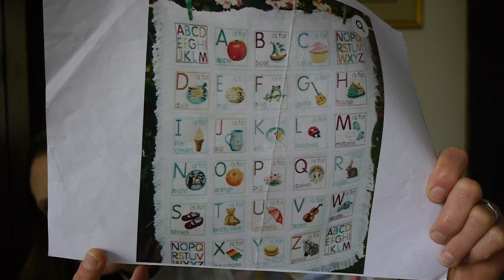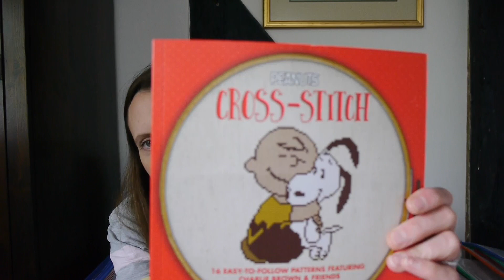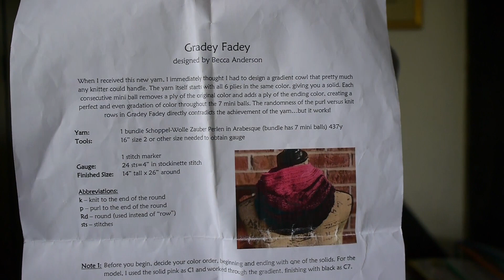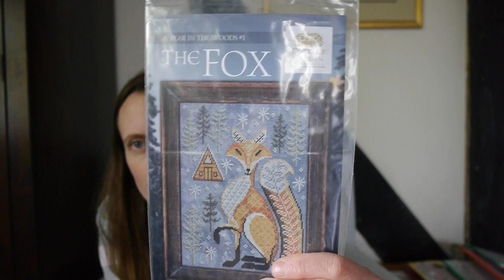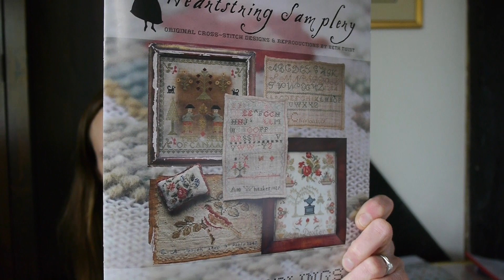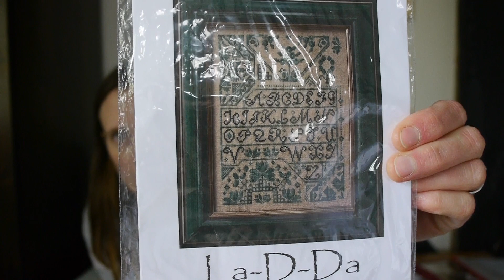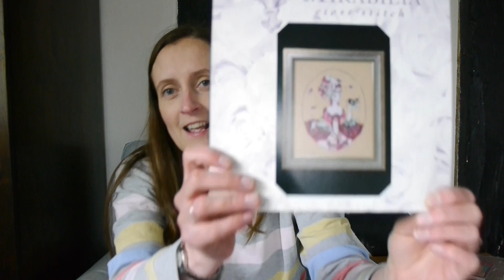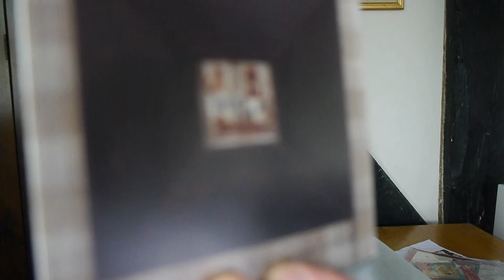Flosstube #24 - Monogamy is a Bust!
Project Bags:
Penelope's Pocket